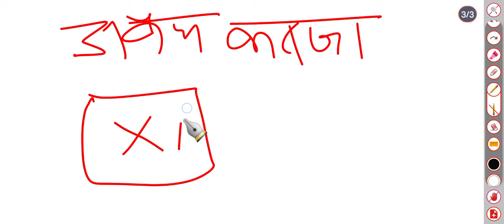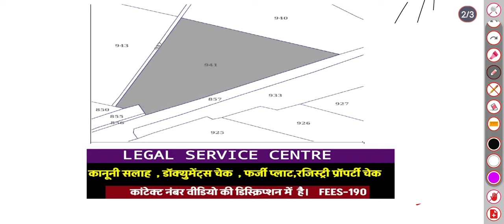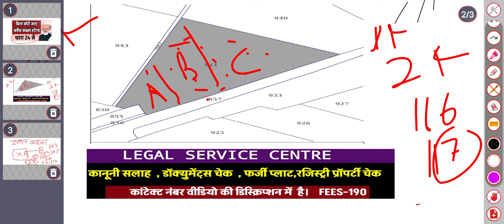धारा 24 बिना कोर्ट कचहरी जाए अवैध कब्जा हटेगा।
CHARGEABLE CALL

08 मिनट 190 रु फीस
20 मिनट 350 रू फीस

फोन पर एडवोकेट सर से कानूनी सलाह  या  जमीन के डॉक्यूमेंट चेक के लिए नीचे दिए गए  Whats number 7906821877  पर Whatsp Message  करे। मैसेज करने पर निर्धारित शुल्क बता दी जाएगी और उसे जमा करके उसके बाद ही आप से  फोन कॉल की जाएगी  सर से बात करके विस्तार से कानूनी सलाह ले सकेंगे।।।